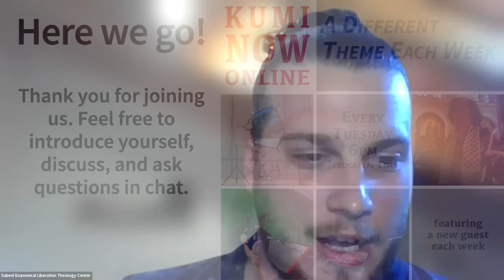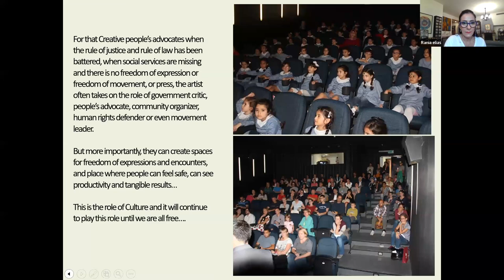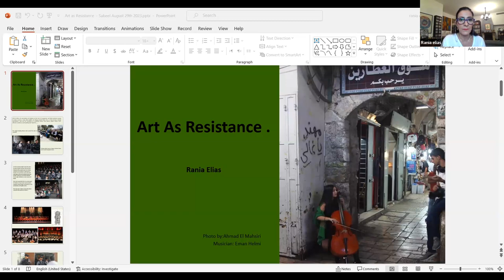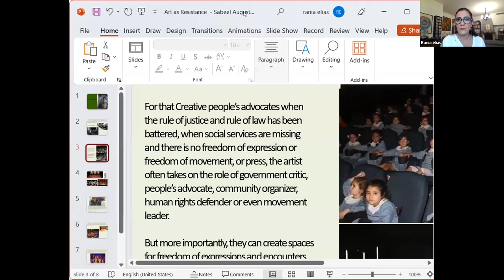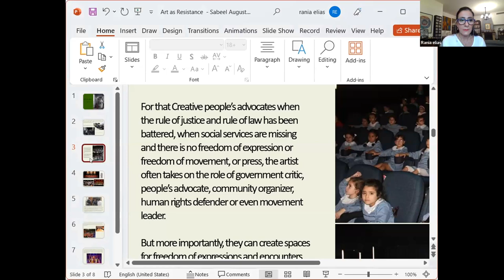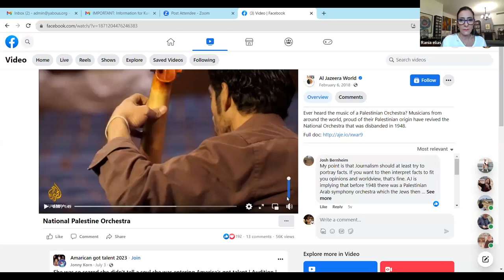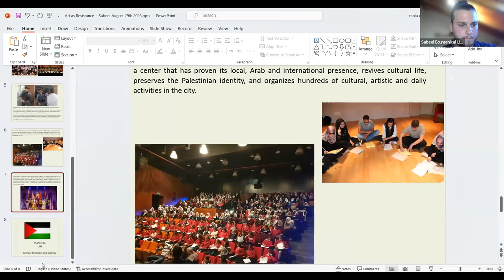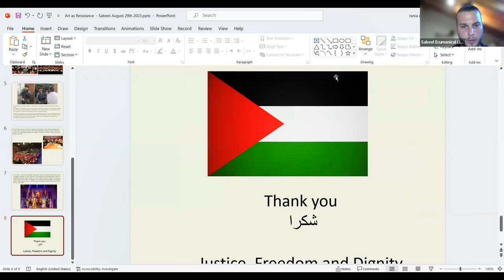Kumi Now Online - Week 35 - Art as Resistance 2023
Streamed live on August 29, 2023 as part of Week 35 of Kumi Now.